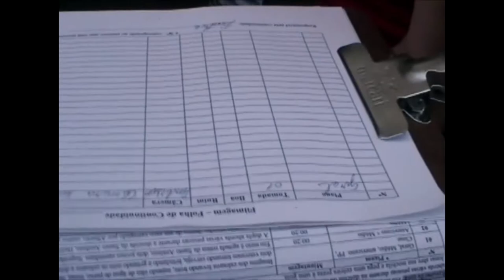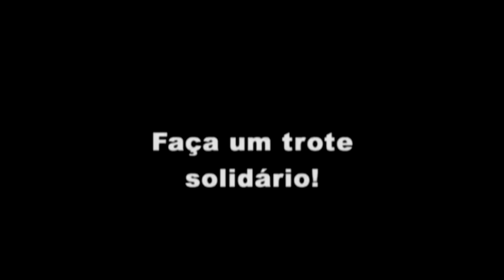Making Of - Desvios - Curta-Metragem - Vencedor: Lei Murilo Mendes 2006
Acompanhe o Making  Of, do Curta-Metragem Desvios.

O Curta-Metragem "Desvios" de Dênis Castro, vencedor da pela Lei de Incentivo à Cultura (Lei Murilo Mendes) de 2006, questiona a natureza humana, seus conceitos, seus valores e suas ações.

A temática forte e conflitante, defronte às loucuras de uma sociedade manipulada pelo egocentrismo de um mundo tão caótico, tornando-o violento, sem carisma e acima de tudo, revoltante, no qual trata-se os calouros como animais, manipulados como bonecos, sem vida.

Quase sempre humilhante, constrangedor, violento e cheio de barbaridades desnecessárias, o Trote tem sido assunto de várias manchetes de jornal por acabar, muitas vezes, em tragédia.

Atualmente a imprensa falada e escrita narra historias horrorosas, envolvendo os trotes e sua barbárie selvagem, alertando à população sobre tamanha crueldade e suas conseqüências a nível nacional.

O vídeo enfoca o desrespeito com a existência humana, a crueldade, a falta de comunicação,  a necessidade, a importância do trote ser solidário e não uma guerra de conceitos e tradições.

A história faz refletir estudantes e na sociedade: Trote, brincadeira ou tortura? Tradição ou caso de polícia?

Obrigado a todos os participantes do curta que acreditaram neste sucesso, onde formos agraciados com grandes conquistas e vitórias para a sociedade.